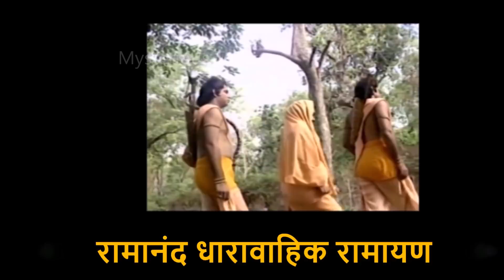धा. रामायण की सीता का अब कितनी बदल गईं है ,आप देख कर यकीन नहीं करेंगे , Sita Now from Ramayan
धा. रामायण की सीता का अब हो गया है ऐसा हाल आप देख कर यकीन नहीं करेंगे
आज हम आपको दिखने जा रागे है रामानंद सागर  के धारावाहिक रामायण की सीता यानि दीपिका चिखलिया की कुछ अनदेखी फोटोज

Mysterious topic ( MT )